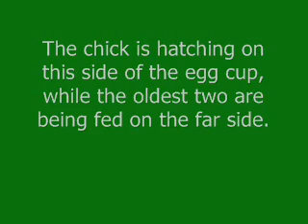3rd Eaglet Hatches on St Paddy's Day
The 3rd eaglet hatched on the morning of St Patrick's day. This video was recorded from 6:50 to 7am.